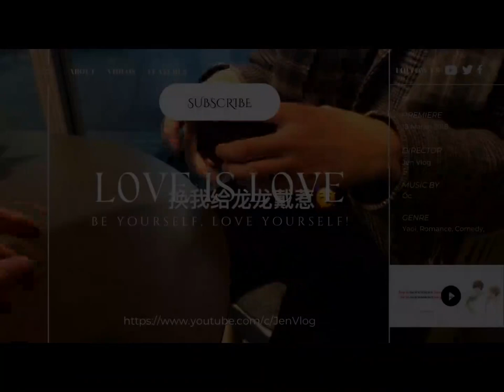[Engsub/BL] Every day I always think that getting along with you is so happy | Chen Lv & Liu Cong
Chen Lv/ Trần Luật: @Clv陈律

Jen Vlog